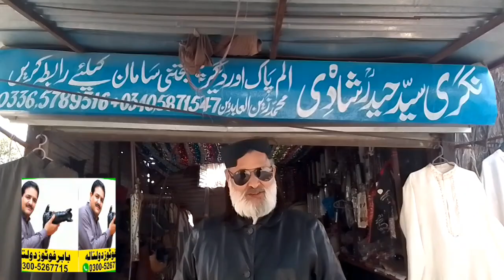February 25, 2024